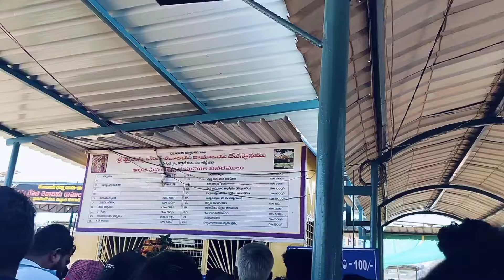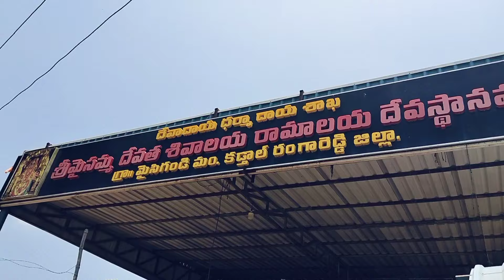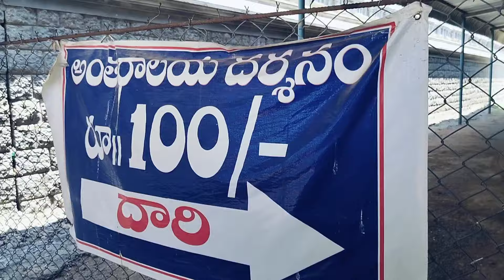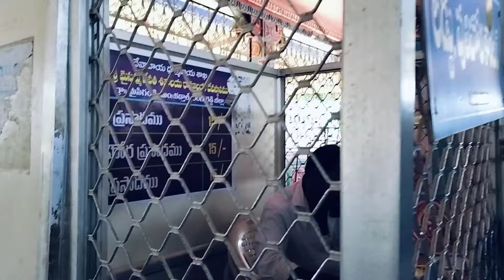MAISIGANDI MAISAMMA TALLY TEMPLE VISIT WITH MY FAMILY 🙏|temple tour